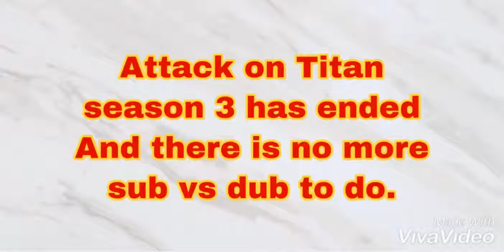Dragon ball super sub vs dub announcement